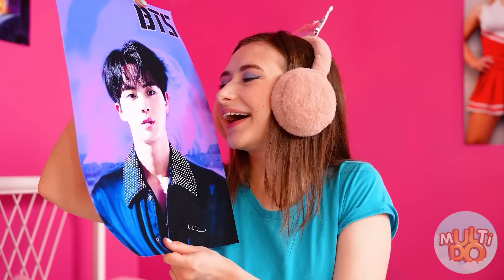Строим секретные комнаты дома Челлендж от Multi DO Challenge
Тут ты всегда найдешь классные идеи для подкроватного домика. А еще у нас всегда весело и очень интересно!